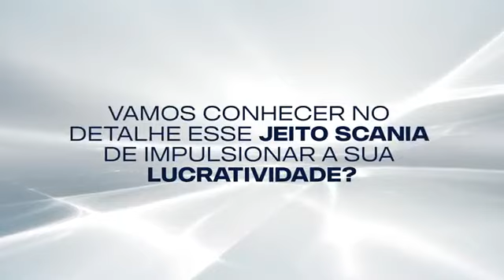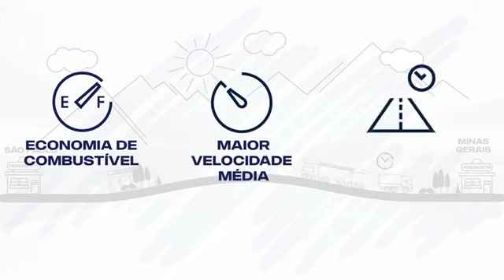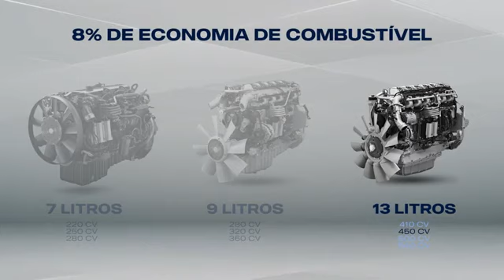Novo Scania - Soluções personalizadas e detalhes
Cada negócio possui características e necessidades diferentes, por isso criamos um modelo rentável de oferecer soluções sob medida e personalizadas para cada cliente. Ao entender os detalhes de cada operação, aliamos a especificação técnica ideal dos nossos veículos aos serviços conectados e entregamos máxima rentabilidade e disponibilidade ao único negócio que importa.

Deus seja Louvado e Glorificado